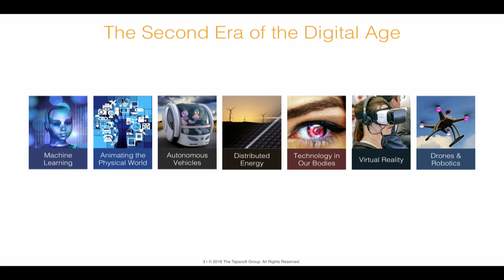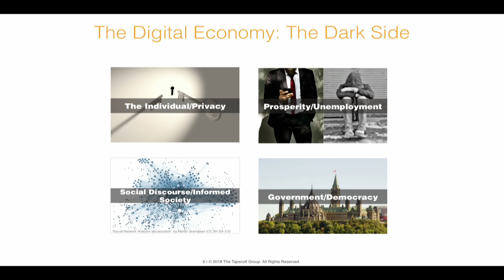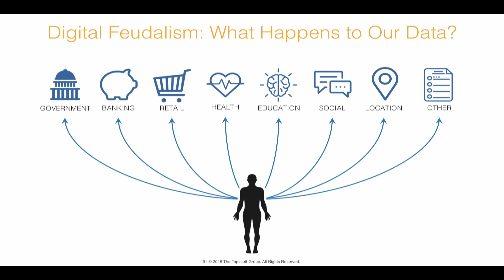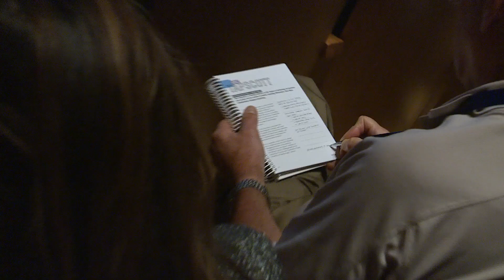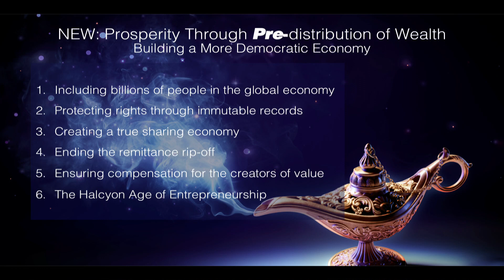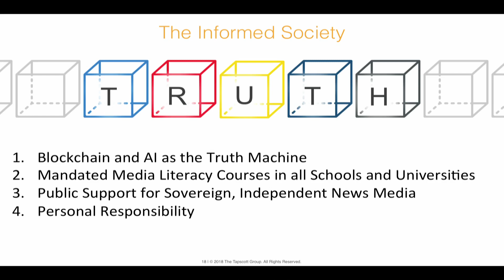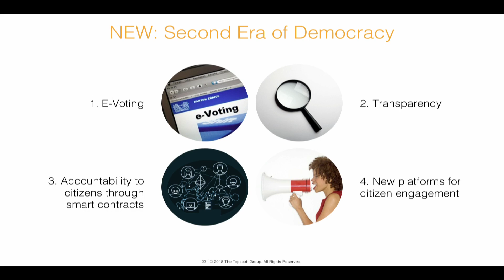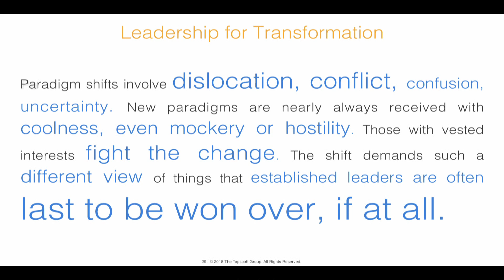Don Tapscott - A Social Contract for the Digital Age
Don Tapscott is a leading authority on the impact of technology on society and he concludes the Blockchain session with a summary of his most recent observations in the evolving world of technology. He speaks about the need for a new social contract for living in the new digital age, so that you, and only you, are in control of your data and identity, which is technically a basic human right.